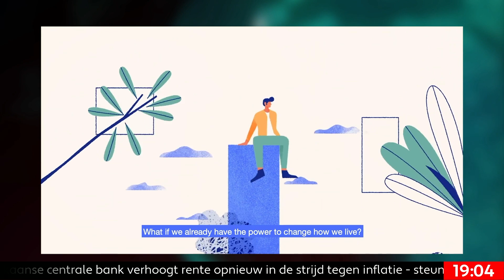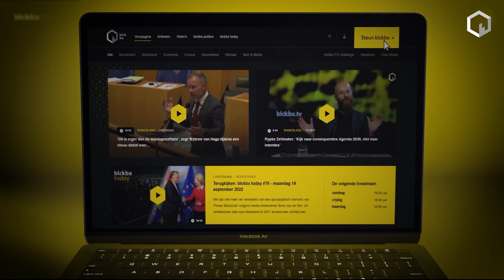blckbx news #2 | Woensdag 22 maart 2023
Het nieuws dat ertoe doet; dát zie je in 'blckbx news' in een kort en overzichtelijk nieuwsblok.

De onderwerpen van vandaag:
0:00 - Intro blckbx news
0:08 - Europese Commissie adviseert verplichte uitkoop boeren
1:05 - China bespreekt vredesplan Oekraïne met Putin
2:10 - Gemeente Amsterdam vergadert over ‘15 minutes city’ model
2:56 - Geringe renteverhoging door Centrale Bank VS
3:46 - Kamervraag over lesstof Week van de Lentekriebels
5:06 - Rechtbank stelt aanklacht voormalig President Trump uit
5:27 - Waardeer je wat we doen? Steun ons dan via

Presentatie: Erwin Taams